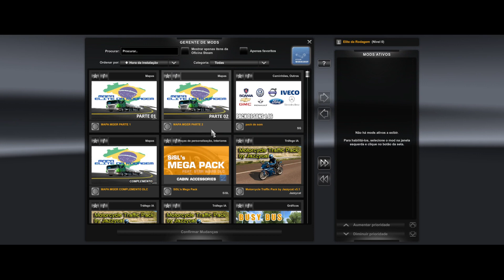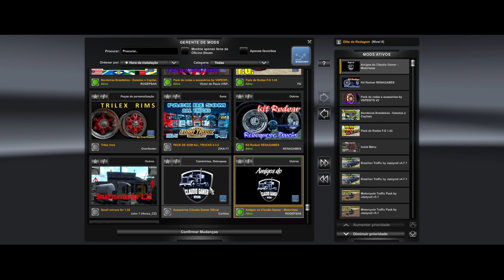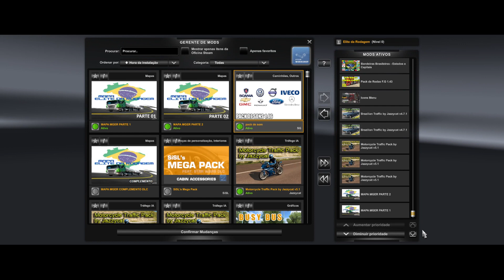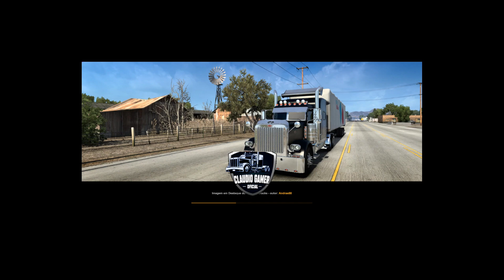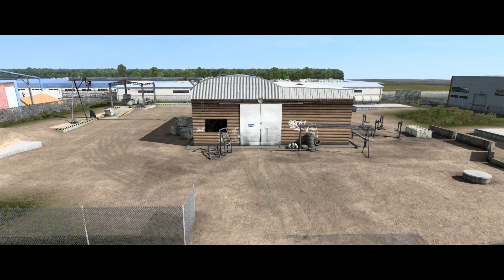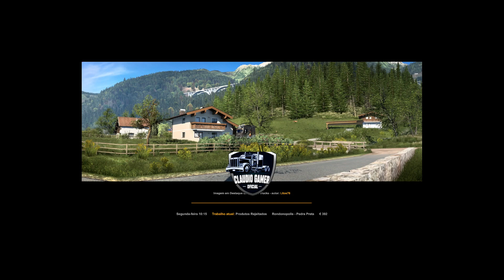Tutorial e Download Mapa Elite da Rodagem v.1.0 Ets2 1.46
Salve meus amigos Seja Bem Vindos Ao Canal trago um Tutorial  Download e Instalação do Mapa  Elite da Rodagem para Ets2 1.46 no vídeo mostro ordem dos arquivos e criamos um perfil novo tudo para ajudar a vc meu amigo para desfrutar do mapa  então assista o vídeo e boa jogatina.

Download Pack de Tráfego Carros e Ônibus Brasileiros ( Brazilian Traffic Pack ) v.4.7.1 Ets2 1.46 By: Jassycat

Caso Queria ajudar o Canal Claudio Gamer Oficial com Qualquer  valor
Claudio Roberto Rudel Dos Santos

Criador da Skins dos Caminhões,Reboques e Ônibus do Canal Carlitos

Conjunto Skin Claudio Gamer Oficial  Encontra - se Oficina Steam By Carlitos

Lojas Parceiras